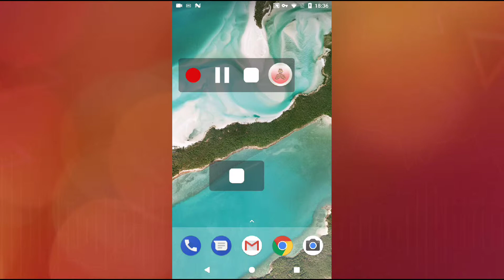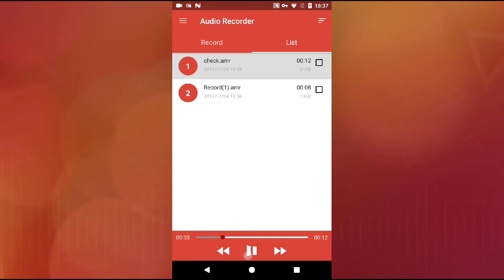Simple, fast, minimal installation package recording software